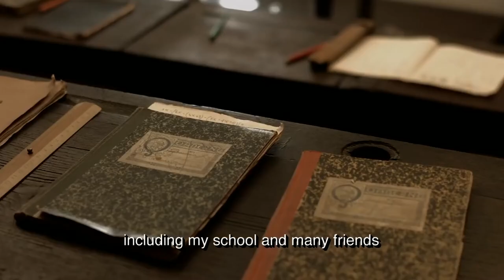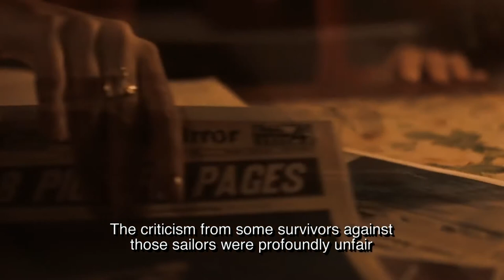Screenwriter Pierette Domenica Simpson on Surviving the Andrea Doria Shipwreck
Pierette Domenica Simpson speaks with NOIAFT correspondent Valentina Ferrante about being a survivor of the Andrea Doria shipwreck. She also discusses the books and films she's written and produced on this harrowing historical event, which she experienced when she was just nine years old.

About NOIAFT:
The National Organization of Italian Americans in Film and Television (NOIAFT) aims to connect and empower Italian Americans to achieve their artistic goals.